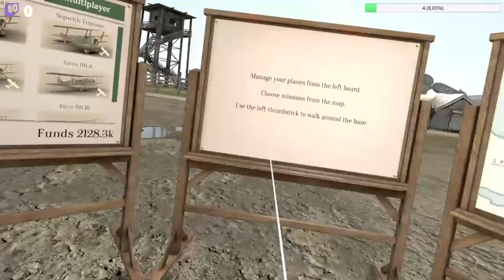Warplanes WWI VR Dogfighting! #2